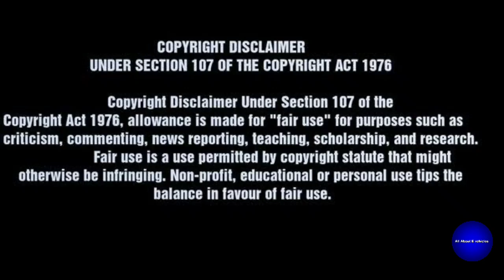What!!25000rs discount for planting tree for this bike?? |prana bike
Amazing...!

《🌳🌳🌳 Plant 10 tree saplings and get Rs.25,000 discount on purchase of new sports electric bike...😍

《Srivaru Motors- Electric bike company》

Electric sports bike name- PRANA

For Price details, see the full video.